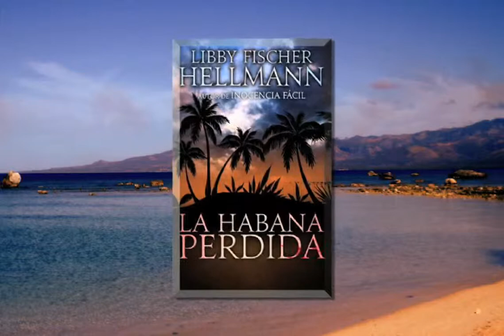Spanish Havana Lost Trailer - "La Habana Perdida" by Libby Fischer Hellmann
Spanish language book trailer for "La Habana Perdida" by Libby Fischer Hellmann.